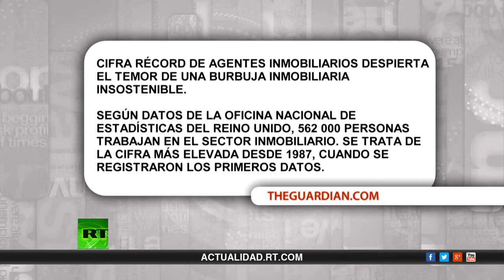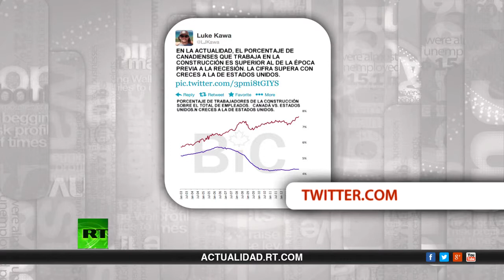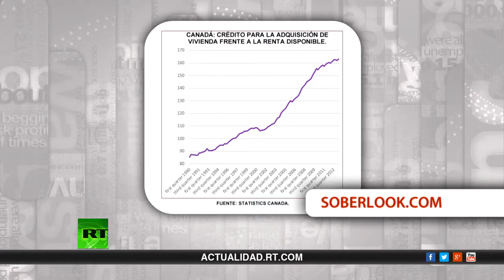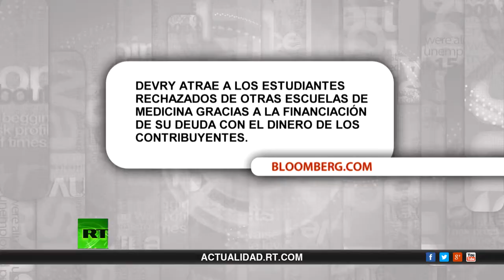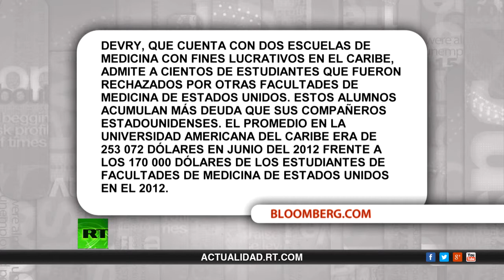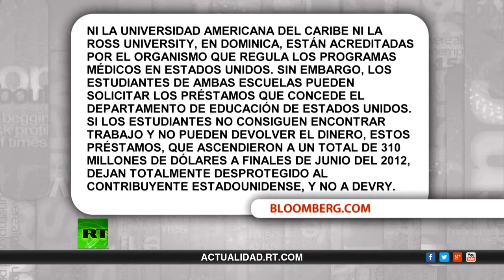La burbuja inmobiliaria en Gran Bretaña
Análisis de Keiser Report de RT noticias sobre la nueva burbuja inmobiliaria en Gran Bretaña